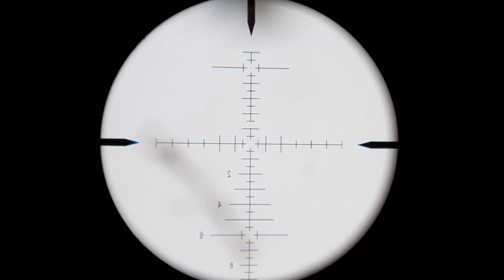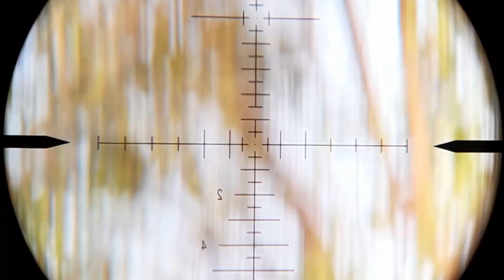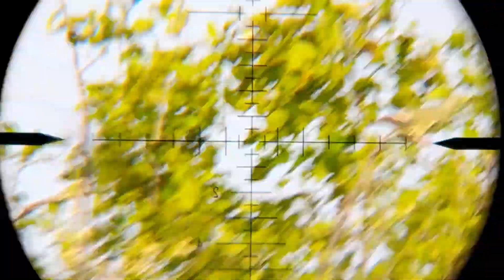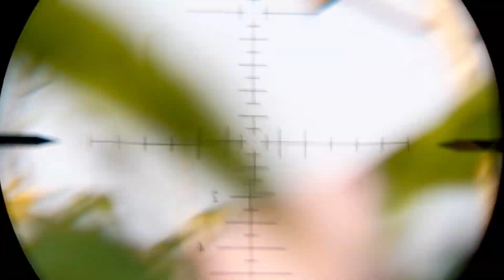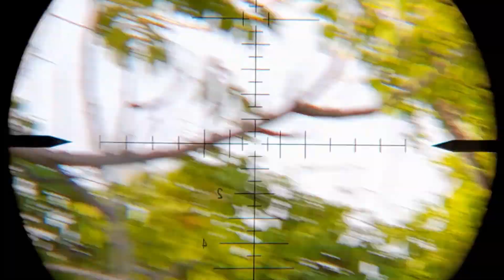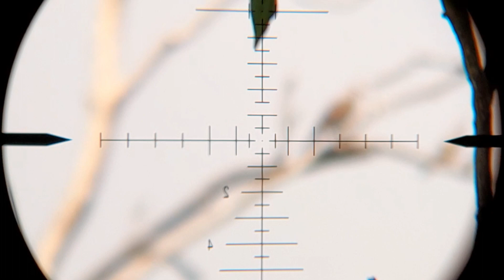blibis, mandar, punai, ruwak², tekukur berburu di AFIARY terbuka EPISODE 1 😉😉😉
ini adala kegiatan olaraga berburu yg slalu mengikuti aturan dan araan berburu